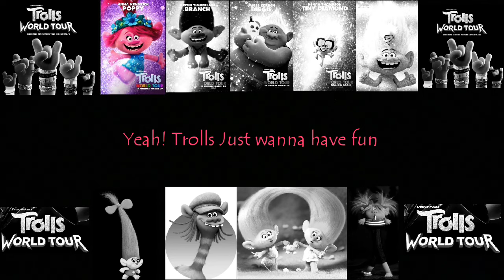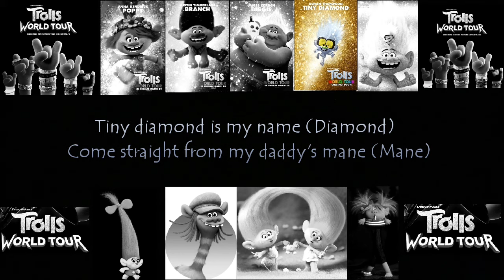Trolls - Trolls Wanna Have Good Times-[Lyrics](From Trolls World Tour)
All Rights Administered by RCA Records

Artist: Justin Timberlake, Anna Kendrick, James Corden, Ron Funches, Walt Dohrn, Kunal Nayyar, Aino Jawo, Caroline Hjelt, Kenon Thompson, Ester Dean

*Song: Trolls Wanna have Good Times
*Album: Trolls Wanna Have Good Times
*Released: 03.13.20
*Company: DreamWorks Animation SKG